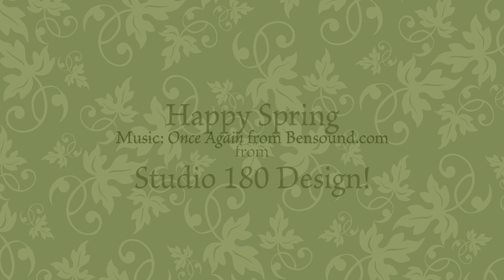Happy Spring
Your moment of Zen. We were practicing with our new video camera and editing software in preparation for. yes, you guessed it….our next round of instructional videos! This one may not be instructional, but here’s spring in North Carolina around our offices for your viewing enjoyment!